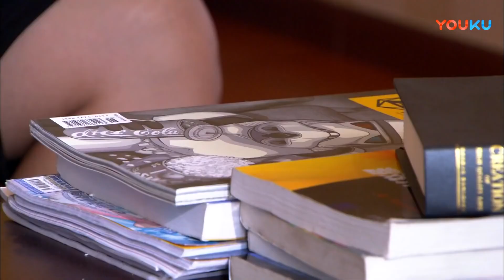【好看言情剧】《爱你藏不住》16 | 从儿时青梅竹马变成陪伴彼此度过难关的情侣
《爱你藏不住》讲述了许悦、米恩、方洪生等几位都市白领在巨大的工作、生活压力下，依旧追寻自己真爱的励志故事。许悦是一位受过良好传统教育的80后，事隔十年他与小时候一起长大，后移民美国的邻家妹妹米恩再次相遇，米恩租下了许悦隔壁的房子，两个人再度开始了邻居生活。米恩从小就喜欢许悦，且为了许悦而回国，许悦却只将米恩当妹妹看待，米恩选择默默地陪在许悦身边。许悦在经历感情欺骗、事业失利、亲戚朋友疏远之后，一度对自己从小受父亲教育影响的做人处世方式产生了怀疑，对当今社会上的诸多不良现象由不满变为妥协，开始变得自私自利。米恩了解许悦所经历的一切，不懈开导和帮助许悦，让许悦重新找回做人的方向。在两人相处过程中，许悦逐渐意识到自己对米恩的情感已经开始发生变化，他们在忙碌的工作之余、在生活的点滴小事中不断积累情感，最终修成正果 。